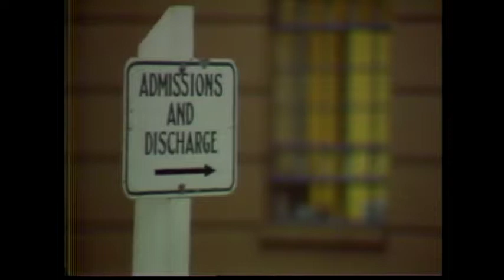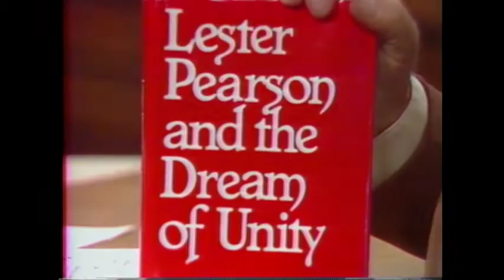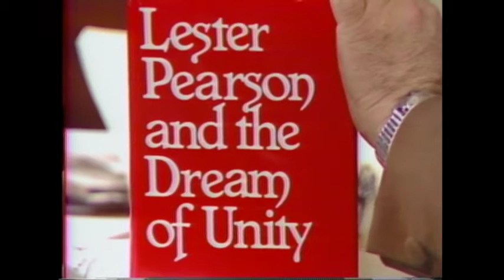Webster! Full Episode November 21, 1978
Note: First hour of show only. V1988:25/0056 duplicates first half hour. In a taped video segment Webster tours the Riverview Forensic Psychiatric Institute with Dr. John Duffy, Director of the Forensic Unit.  Peter Stursberg, author of "Lester Pearson and the Dream of Unity", talks about Lester B. Pearson, former Prime Minister of Canada.